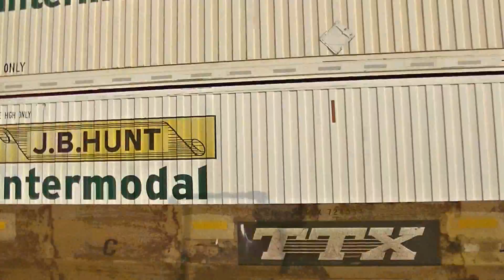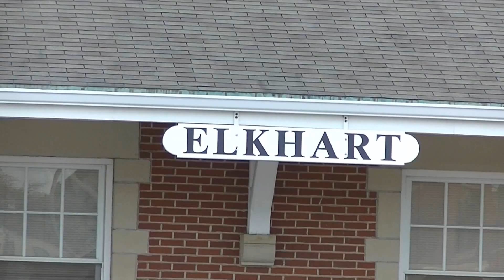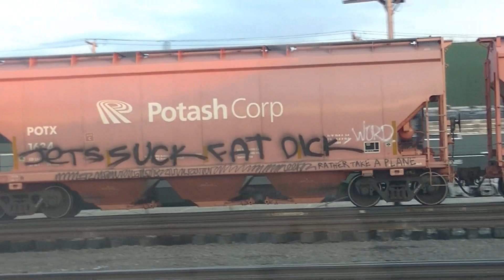An Afternoon At Elkhart, Indiana! Train Watchin' 5-4-14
On Sunday the 4th, after the NKP 765 finished it's employee trip for the day and was taken off the mainline, backed up traffic on NS's busy Chicago main was finally allowed to go through and thus we took advantage of the opportunity to see some good action in the area before heading home!

NS Westbound Intermodal
NS Dash9-40CW
UP ES44AC

NS Eastbound Intermodal
NS ES40DC
NS Dash9-40CW

NS Westbound Crude Empties
NS ES44AC
NS ES44AC

UP Eastbound Mixed Freight
UP SD70M
UP SD70M

NS Westbound Intermodal
NS Dash9-40CW
NS Dash8-40CW

NS Eastbound Mixed Freight
CP AC4400CW
NS ES44AC